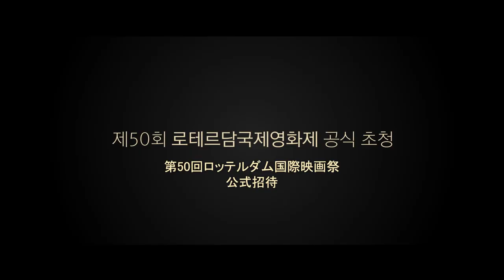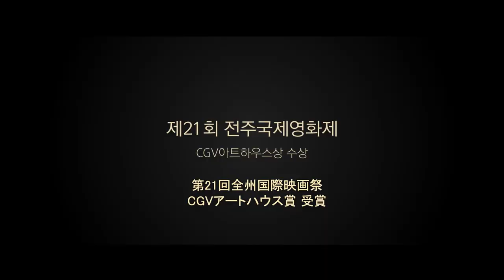『ホームレス ある家族の選択』予告編 ビデックスJPで配信中！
『ホームレス　ある家族の選択』はビデックスJPで配信中！

■あらすじ
引っ越しを控えた若い夫婦ハンギョルとコウン。ウキウキするのも束の間、保証金詐欺に遭ったことを知る。行く場所もなく孤独感を増していたハンギョルはコウンを連れて、ある家に向かう。